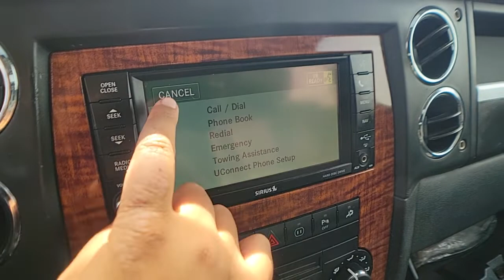2010 Jeep Commander Rochester Hills, Troy, Pontiac, Sterling Heights, Auburn Hills, MI 220488P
Bright Silver Metallic Clearcoat Used 2010 Jeep Commander available in Rochester Hills, Michigan at Rochester Hills CDJR. Servicing the Troy, Pontiac, Sterling Heights, Auburn Hills, MI area.

Recent Arrival! 2010 Jeep Commander Limited Bright Silver Metallic Clearcoat HEMI 5.7L V8 Multi Displacement VVT, 4WD.brbrRochester Hills Chrysler Jeep Dodge Ram, Rochester Road between Hamlin & Avon. Used Car Hotline .brbrReviews:br * This is the SUV for you if you like the bolted-together industrial look, want seven-passenger capacity and have an occasional desire for serious off-road capability. If you covet Jeeps tough Trail Rated image and reputation in a quiet, fully-equipped, leather-lined cabin, youll like the 2010 Jeep Commander all the more. Source: KBB.combrCOMPLETE 100% OF YOUR PURCHASE ONLINE AND SCHEDULE PICK UP TODAY.